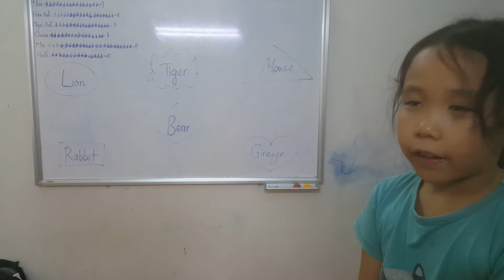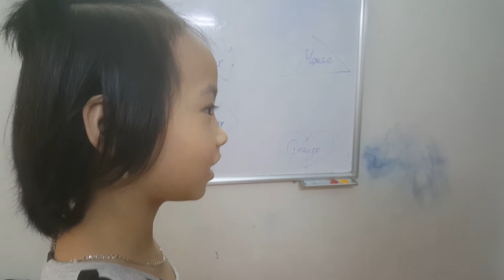Conversation - Hiền Anh, Hà - Ms Jenny's class